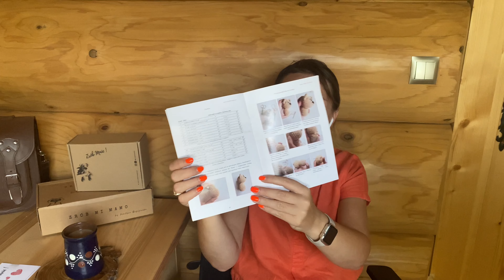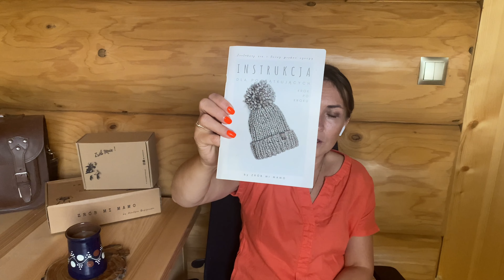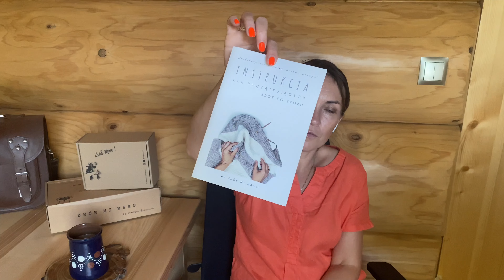Jak nauczyłam się dziergać? Projekty Martyny ZRÓB MI MAMO.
ROZWIŃ OPIS
Chcesz być na bieżąco z nowymi filmikami?
Zapraszam Was na mój INSTAGRAM beata_dziarmaga/

Do zobaczenia!

strona Martyny